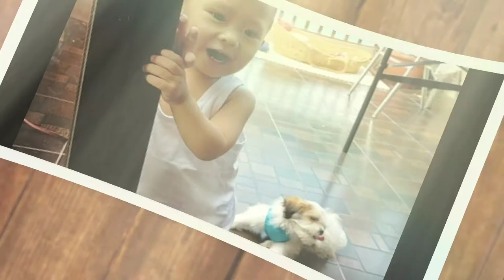Cute SHIH TZU Loves my Pacifier | Playful Shih Tzu | Matthew's Wonderful World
Zeki the shih tzu dog loves my pacifier. You're so really cute Zeki.

Keep safe everyone. love yah!